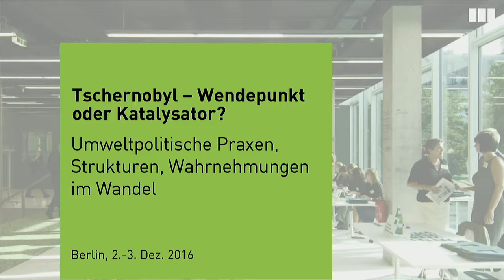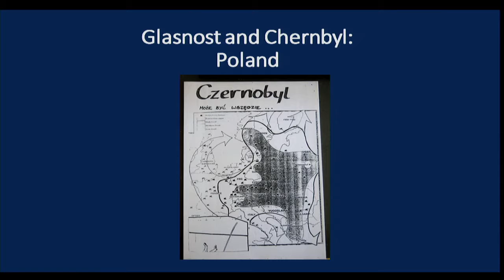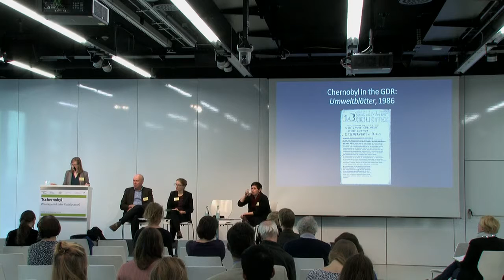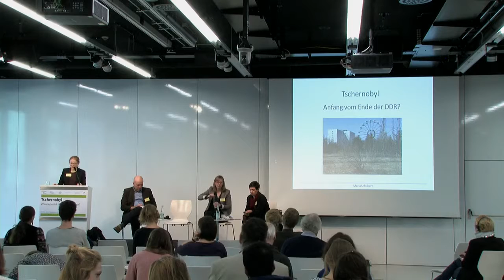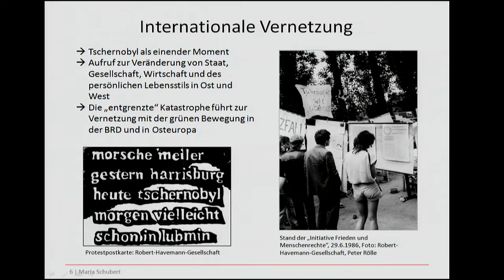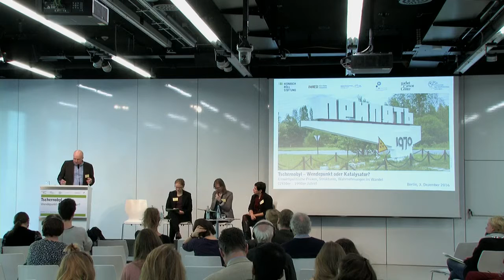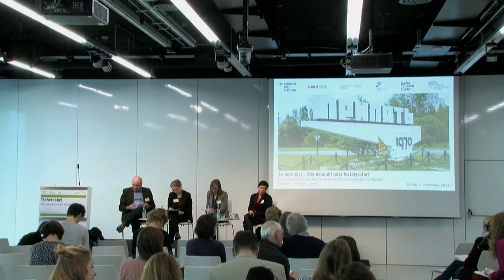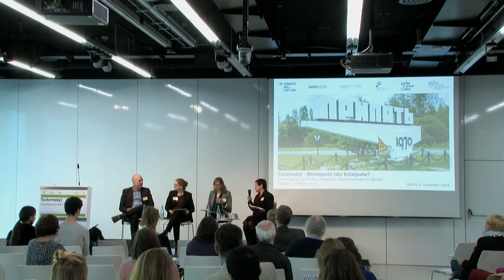Umweltpolitische Folgen von Tschernobyl und Ost und West (Teil 3)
Julia Ault: Chernobyl as a Turning Point in Communist Eastern Europe. Protest and System-Critique in East Germany and Poland

Maria Schubert: Tschernobyl – Anfang vom Ende der DDR

Moderation: Astrid Mignon Kirchhof
Kommentar: Timothy Scott Brown

Über die Konferenz:
"Tschernobyl – Wendepunkt oder Katalysator? Umweltpolitische Praxen, Strukturen, Wahrnehmungen im Wandel
(1970er – 1990er Jahre)"

Am 26. April 1986 kam es im Atomkraftwerk Tschernobyl zu
einem Super-GAU. In der Folgezeit wurden die Risiken der Atomenergie breit diskutiert, bekam die Anti-Atom-Bewegung enormen Zulauf, mussten sich die AKW-Betreiber viele Fragen und neue Regelungen gefallen lassen.

In der Bundesrepublik reagierte die Regierung auf die Katastrophe
in der Sowjetunion. Sie richtete ein eigenständiges Umweltministerium ein, das erstmals die Kompetenzen für Umwelt, Naturschutz und Reaktorsicherheit bündelte.
Die Konferenz zielt darauf ab, Tschernobyl in den Kontext der
Umweltpolitik einzubetten, die sich seit den 1970er Jahren entwickelte.

Die Beiträge nehmen verschiedene Akteure in den Blick,
die diese Politik maßgeblich gestaltet haben: die Zivilgesellschaft,
die Umweltverbände, die Wirtschaft, die Medien.

Stellt das Reaktorunglück einen Wendepunkt in der Geschichte der
Umweltpolitik dar mit gravierenden Einschnitten?
Oder beschleunigte die Katastrophe nur vorhandene und absehbare Entwicklungen?
Rückte der Unfall umweltpolitische Ziele verstärkt in den Vordergrund der politischen Debatte?
Stärkte dies die Umweltpolitik wirklich nachhaltig?
Veränderten sich die Wahrnehmungen von Umweltproblemen, politischer Mobilisierung, politischem Handeln und politischen Strukturen?
Welche Rückwirkungen hatte die Reaktorkatastrophe auf die westdeutsche Parteienlandschaft, insbesondere auf die SPD und die Grünen?
Welche marktkonformen Lösungen diskutierten Politik und Wirtschaft, wie kamen nach 1986 die ökologische Modernisierung und die Energiewende voran?
Welchen Anteil daran hatte die Explosion im ukrainischen Reaktor wirklich?
Die Wirkung von Tschernobyl war grenzüberschreitend. Mit Beiträgen aus westeuropäischen Ländern (Schweden, Italien. Frankreich, Großbritannien, Belgien) und einem besonderen Schwerpunkt auf die Entwicklung in den ehemaligen Ostblockländern (die ehemalige Sowjetunion, Ukraine, DDR, Polen Litauen, Rumänien und Bulgarien) öffnet die Konferenz die Perspektive auf die transnationale Wirkungsgeschichte von Tschernobyl.